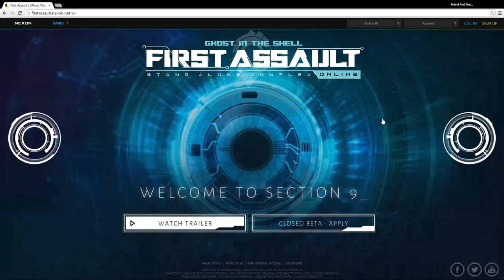Ghost In The Shell Online Game First Assault - Trailer Gameplay Discussion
Welcome to Ghost In The Shell First Assault the new upcoming online game. Today we talk about gameplay features in in First Assault along with other discussion.